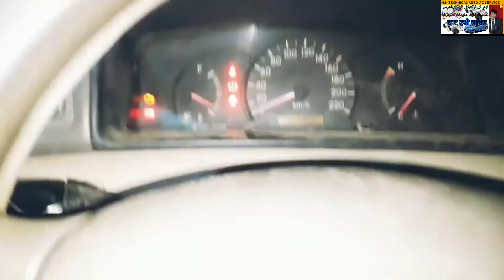طريقة تغيير فرشاة كربون محرك بادئ تويوتا كورولا موديل 2005. لغة خاصة بالمملكة العربية السعودية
طريقة تغيير فرشاة كربون محرك بادئ تويوتا كورولا موديل 2005. لغة خاصة بالمملكة العربية السعودية.جدید کربون ترکیب سیارہ ۔How to change the starter motor carbon brush for a 2005 toyota corolla.カーエアコンテクニカル汽车交流服务技术.araba ac hizmeti